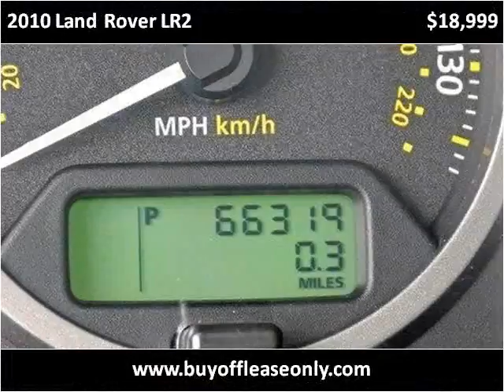2010 Land Rover LR2 Used Cars Lake Worth FL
This 2010 Land Rover LR2 is available from Off Lease Only.